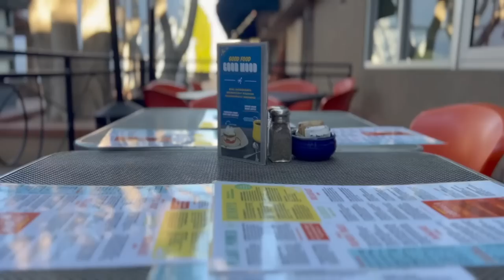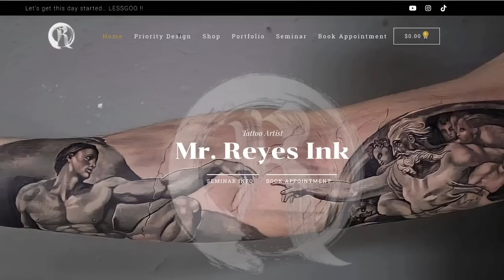INSANE COLOR TATTOO 🎨 by @mr.reyesink tattoo tutorial